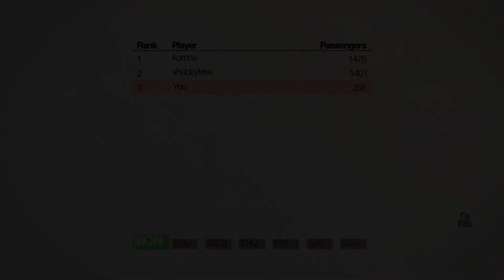Mini Metro PS4 Daily Challenge 18th November 2019 Berlin Standard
Mini Metro - PS4

Daily Challenge - 18th November 2019

Berlin Standard